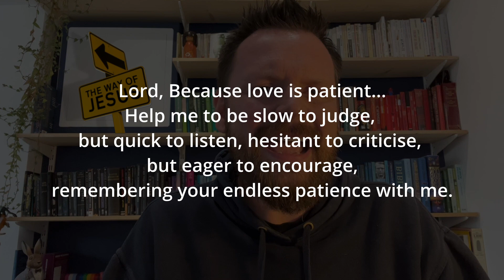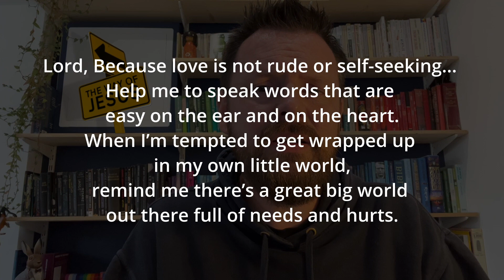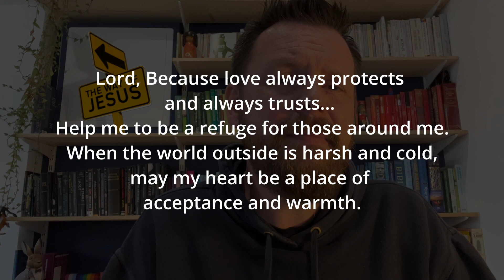The Way of Jesus - Week 2: Love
How can we learn to love like Jesus?
Rev Dan